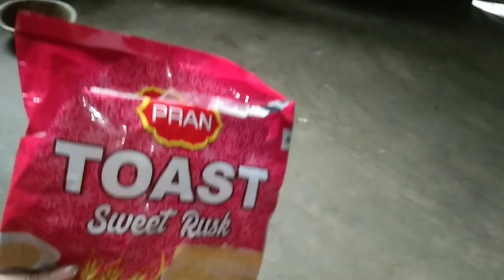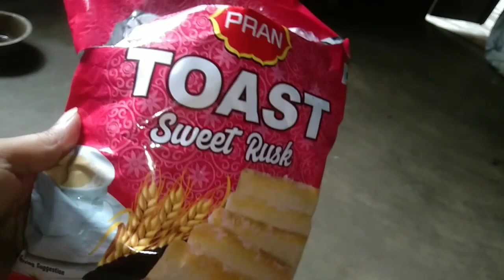গৈ থাকা, লাগিলে situation যিমানেই বেয়া হওক । বেয়া খিনিত ৰখাৰ প্ৰয়োজনে নাই 😊 simple life